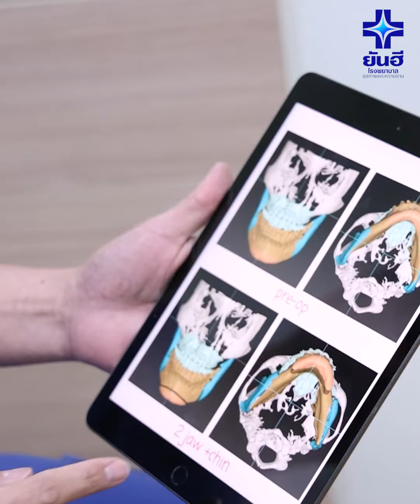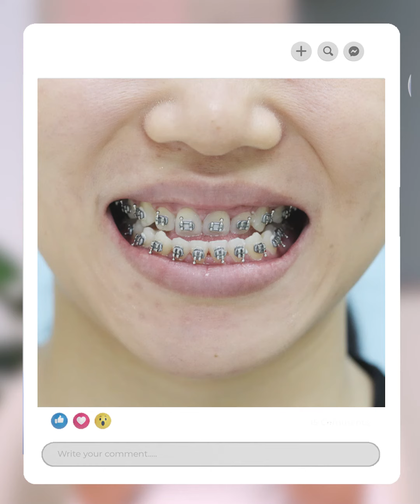หน้าเปลี่ยนจนคนทัก! ด้วยการผ่าตัดเลื่อนขากรรไกรร่วมกับการจัดฟัน | โรงพยาบาลยันฮี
ทุกความสวยเป็นไปได้ แก้ไขปัญหาหน้าเบี้ยว คางยื่น  😃
ด้วยการผ่าตัดเลื่อนขากรรไกรร่วมกับการจัดฟัน โดยแพทย์ผู้ชำนาญการด้านจัดฟันเฉพาะทาง และทีมแพทย์ผู้ชำนาญการด้านผ่าตัดเลื่อนขากรรไกร
พร้อมด้วยเทคโนโลยีล่าสุดจากต่างประเทศ Digital Planning (3D)

☑️ ระยะเวลาในการทำหัตถการผ่าตัดไม่นาน
☑️ บวมน้อย, แผลอยู่ในช่องปาก
☑️ ฟื้นตัวเร็ว
☑️ เทคนิคผ่าตัดก่อนจัดฟัน (ขึ้นกับการวินิจฉัยของแพทย์)
☑️ ผ่าตัดโดยทีมแพทย์เฉพาะในโรงพยาบาลมาตรฐาน JCI

ศูนย์ศัลยกรรมขากรรไกร
โรงพยาบาลยันฮี
พบกับสาระ ความรู้ทางการแพทย์
พร้อมกับโปรโมชั่นโดนๆ หรือพูดคุยกับเราได้ที่...